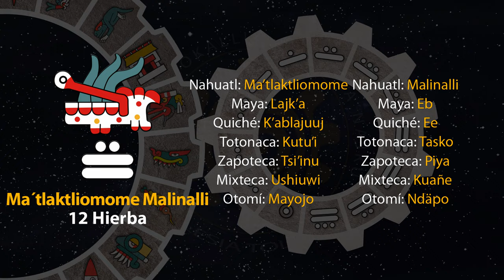El tonal de hoy es "Ma´tlaktliomome Malinalli - 12 Hierba" 03/08/23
4 de Tlashochimako
Año 7 Agua
49 del 19 Atado
5145 del Quinto Sol

3 de agosto de 2023.